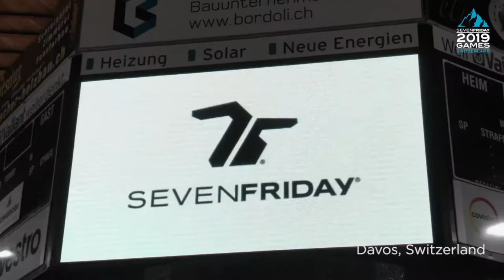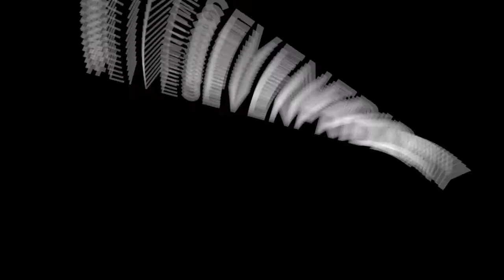Sevenfriday Games 2019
Showcasing the Sevenfriday Games in Davos this year.

Official Authorised Retailers for Sevenfriday